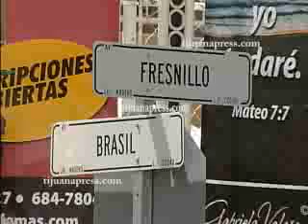BALEAN A PERSONA EN LA COL MADERO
De acuerdo a versión de testigos en el lugar de los hechos, el conductor
de un auto volkswagen Bora color blanco logró salir con vida de un ataque
armado que ocurrió cerca de las oficinas de Infonavit, en la colonia Madero.